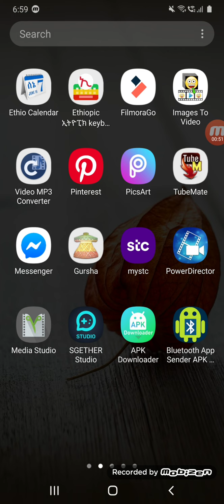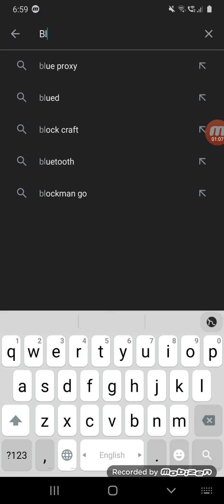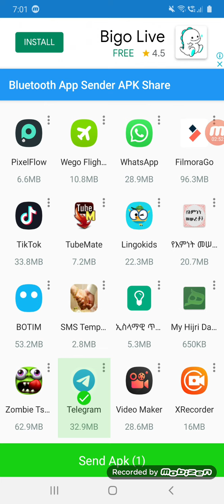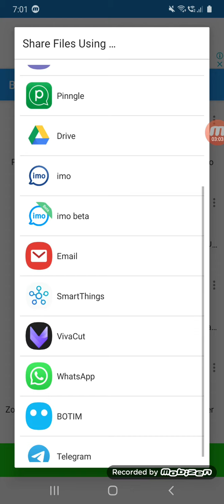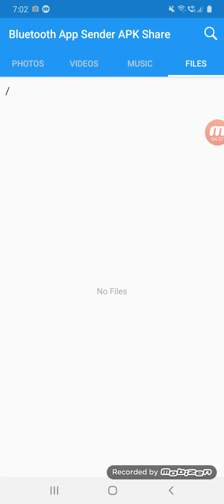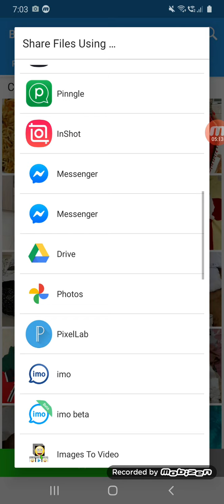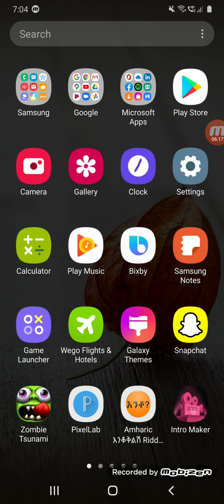ማንኛውንም አፕሊኬሽን ማውረድ እና ሸር ማድረግ የሚያስችል አፕሊኬሽን ❤